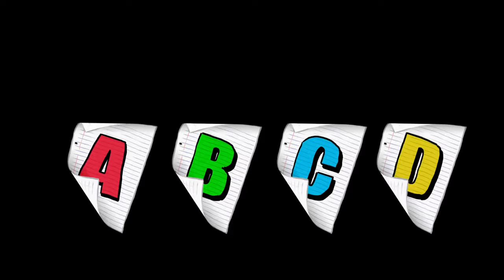Kids magic - ABCD Songs for Kids - ABCD|-A for Apple -ABC song for Kids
Kids Magic
Welcome to Kids Magic, where we're dedicated to be part of toddlers' learning and growing experience!
🌈 ABC Fun: Learn the Alphabet with Catchy Tunes! 🎵

Welcome to our colorful world of alphabet learning! 🌟 Join us in this entertaining and educational journey as we sing and dance through the ABCs in a fun and engaging way. 🎶
Introducing the latest sensation from KidsMagic Channel – a harmonious blend of joy and melody, specially crafted for the little ones! This enchanting kids' song is more than just music; it's a magical journey through sound, designed to delight, teach, and inspire young minds. With its catchy tune and easy-to-follow lyrics, it promises to be an instant favorite among kids and parents alike. Perfect for sing-alongs, dance parties, or just a fun background tune during playtime, this song from KidsMagic Channel is not just another track – it's an experience. Let your child's imagination soar and their spirits dance with this captivating melody that's guaranteed to bring smiles and happiness into your home. Make the choice today that will fill their childhood with the sound of joy. Choose KidsMagic Channel's latest song and let the magic begin!
🔤 What to Expect:

🎉 Vibrant visuals and lively tunes to keep your little ones entertained.
🧠 Educational content designed to make learning the alphabet a joyous experience.
👶 Perfect for toddlers and preschoolers, fostering early language development.
👀 Why Watch?
Our ABCD song is not just a learning experience; it's a celebration of language and music. We believe that learning should be enjoyable, and this video aims to make the alphabet an adventure for your child.

🌈 Welcome to Kids Magic, where the enchanting world of learning comes alive! 🌟 Join us on a magical journey filled with captivating animations, vibrant colors, and charming characters that make learning alphabets, numbers, fruits, vegetables, and good habits an absolute delight for your little ones!